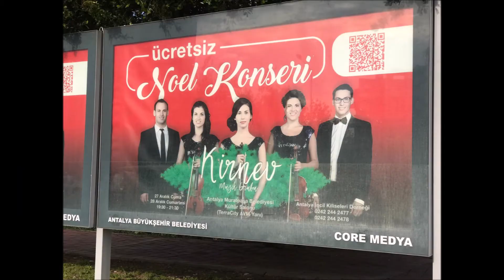Сергей Кирнев : духовный голод